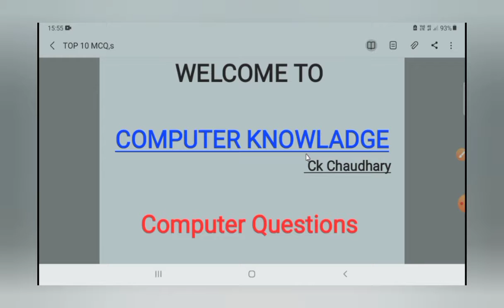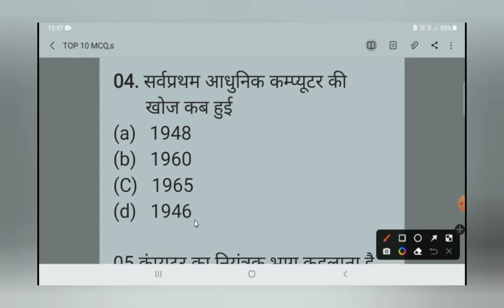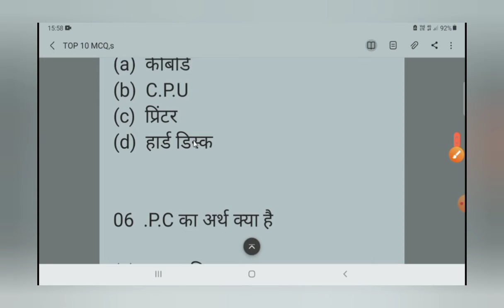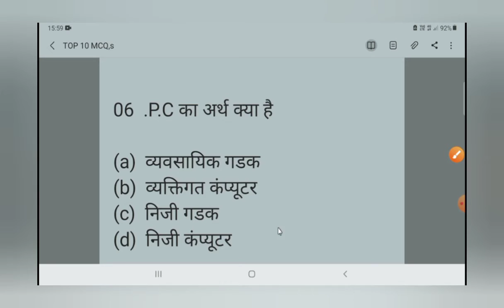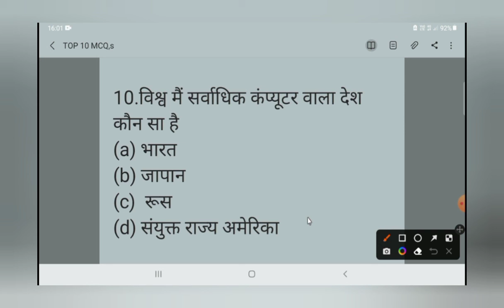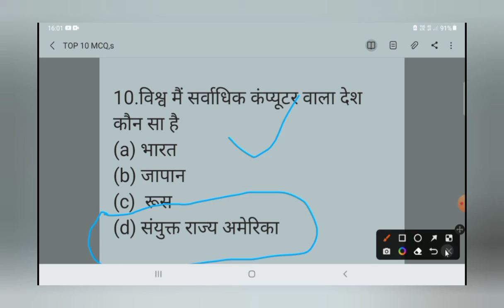Computer ke basic questions in Hindi ! कंप्यूटर के बेसिक प्रश्न हिंदी में , Top 10 Questions MCQ,s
Es video main hamne computer ke basic lavel le  questions ko liya hai jo apko har computer exam main puchhe ja sakte hai
Hindi meediyam bale jaroor dekhe
All computer classes in hindi
Computer knowladge
by  Ck chaudhary

वीडियो में हमने कंप्यूटर के बेसिक लावेल के प्रश्न को लिया है जो आपको हर कंप्यूटर परीक्षा मैं पुछे जा सकता है
हिंदी मीडियम बाले जरूर देखे
सभी कंप्यूटर क्लास हिंदी में
कंप्यूटर का ज्ञान
सीके चौधरी द्वारा